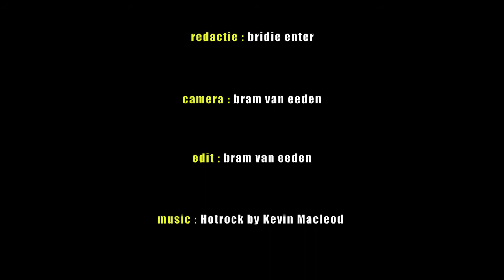IJsduik Brandweer Hillegom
Brandweer Hillegom oefent de ijsduik in de ringvaart.